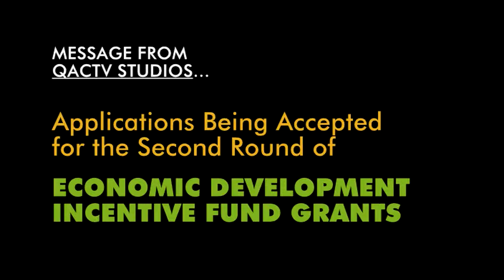QAC Economic Development Incentive Fund Program - Applications Due February 17.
The Economic Development Incentive Fund will host a Public Information Meeting on Monday, January 12, 2015 at 9 a.m. in the large conference room at the Department of Planning and Zoning, 160 Coursevall Drive, Centreville, MD 21617.  The meeting in open to anyone interested in learning more about the EDIF program.

The next round of funding applications will be accepted beginning January 15, 2015 and will close at 4:30 p.m. on February 17, 2015.